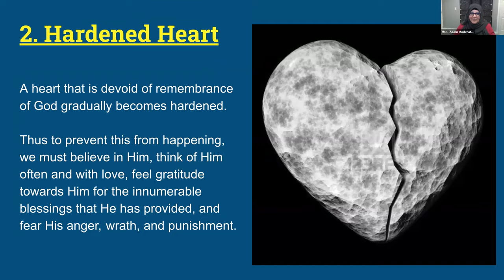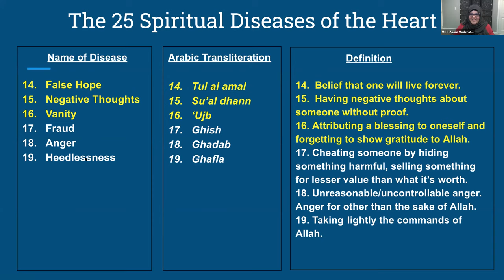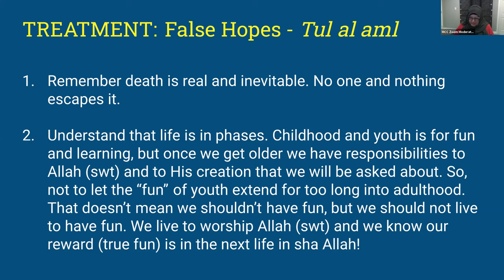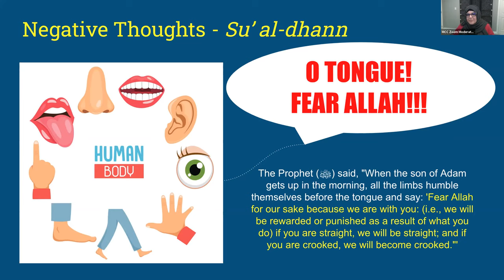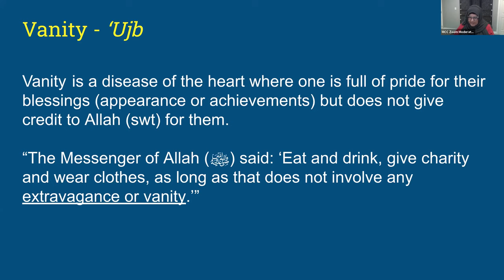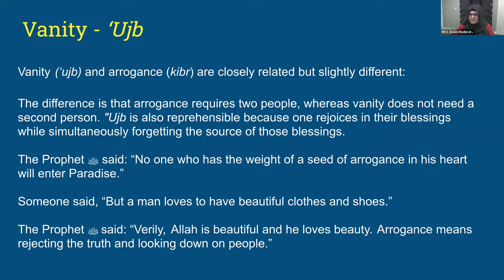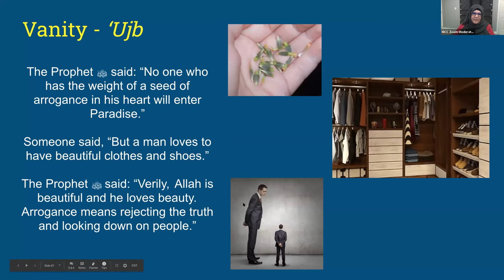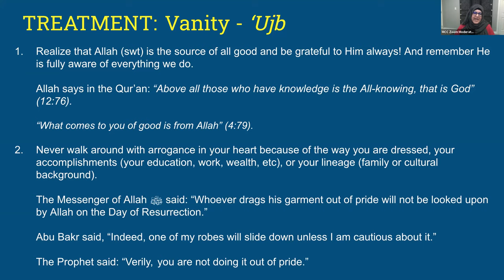Session 5: Purification of the Heart for Muslim Teenagers | Ustadha Hosai Mojaddidi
Ustadha Hosai Mojaddidi holds a Ramadan webinar for pre-teens, teens, and adults about the twenty-five spiritual diseases of the heart and their cures.

This online series was delivered via the Muslim Community Center - East Bay (MCC East Bay) in Pleasanton, California on May 12, 2020.

This discussion-based introductory class on the twenty-five spiritual diseases of the heart and their cures as defined by Imam Al-Haddad in his classic poem Matharat al-Qulub and translated by Shaykh Hamza Yusuf with commentary in Purification of the Heart. This exploration of Islamic spirituality delves into the psychological diseases and cure of the heart. The diseases examined include miserliness, envy, hatred, treachery, rancor, malice, ostentation, arrogance, covetousness, lust, and other afflictions that assail people and often control them.

About the Book "Purification of the Heart: Signs, Symptoms and Cures of the Spiritual Diseases of the Heart":
The suffering of the world is spoken of in terms of wars, starvation, hatred, competition, and the struggle of the survival of the fittest. Yet all the suffering of the world originates in the human heart. Every crime committed, every act of oppression, every callous cruelty, and every injustice to the self or others emanates from the hearts of men. However, for every wrong wrought by the human heart, a thousand acts of mercy have issued forth: every mother’s love, every child’s forgiveness, every teacher’s care, and every father’s concern for the well-being of his progeny–all have their source in the core of the human being, the human heart. If we are to right the world, we must first rectify our hearts, and this is why every revelation has been granted to humanity in order to make firm our hearts. Before you is a text that gives practical means and methods of transformation. Learn them, and use them, and then pass them on. This exploration of Islamic spirituality delves into the psychological diseases and cures of the heart. The causes and practical cures of these diseases are discussed, offering a penetrating glimpse into how Islam deals with spiritual and psychological problems and demonstrating how all people can benefit from these teachings.